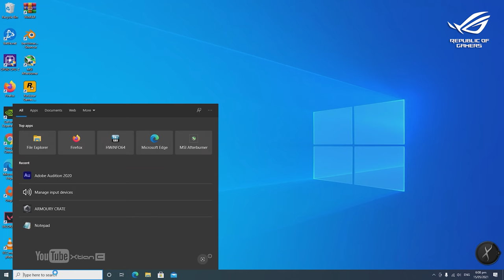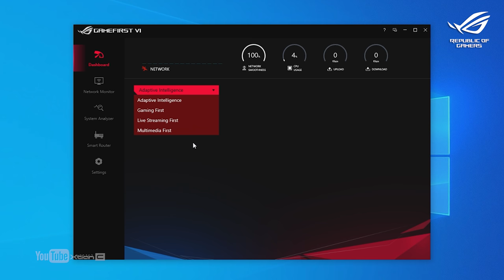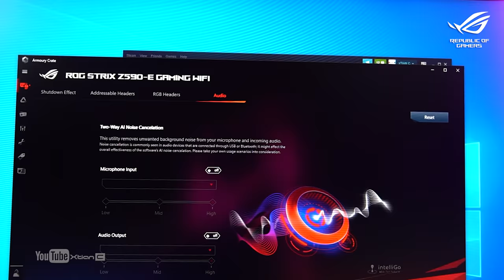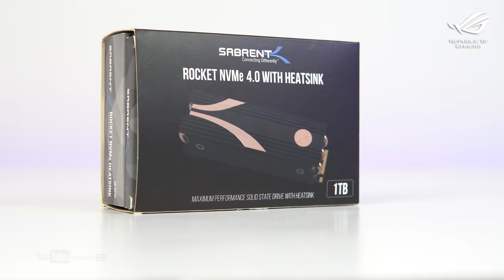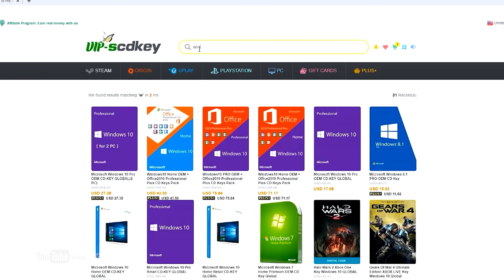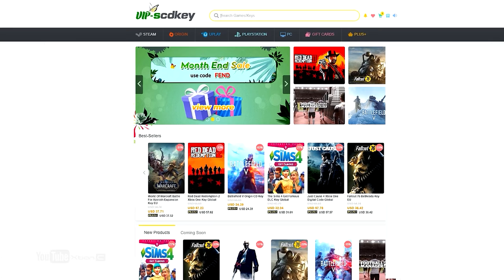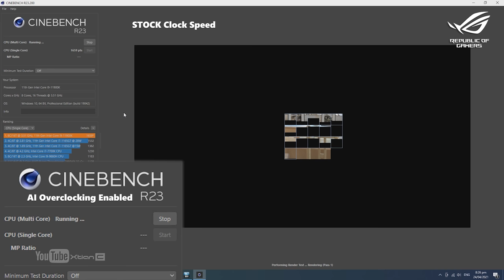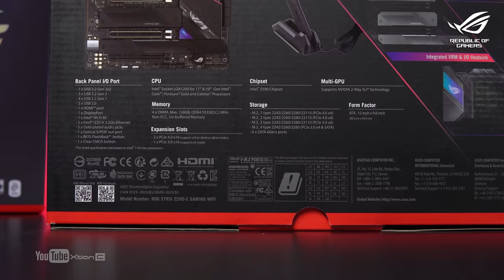($4000) 200K ROG Strix Z590-E wifi Gaming PC Time Lapse Build ft. RYUJIN II 360 & Intel i9-11900K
Full Specs:
•CPU: Intel Core i9-11900K
•Motherboard: ROG Strix Z590-E Gaming Wifi

•Cooler: ROG Ryujin II 360

•GPU: ROG Strix GeForce RTX 3080 OC 10G

•RAM: Gskill 32GB Trident Z Royal Silver 3600MHz

•SSD: Sabrent 1TB Rocket NVMe 4.0 Gen4

•Phanteks Eclipse P500A

Timestamp/Video Content
0:00 - Intro
0:35 - ROG Strix z590 E Gaming Overview
4:00 - AI features
6:50 - AI Two way AI Noise Cancellation Test
8:09 - Time Lapse PC Build
13:16 - AI Overclocking Benchmark

Credits:Shot and Edited by
Xtian Capinpuyan
Bryan Osorio
*Tags*
ASUS ROG
ROG PC
ROG Gaming
ROG Gaming PC
ROG Gaming PCbuild 2021
ROG Ryujin II 360
ROG Ryujin II 360 build
ROG Z590 Build
ROG z590 e gaming wifi
ROG z590 e gaming wifi build
ROG z590 e gaming wifi benchmark
ROG AI
ROG AI Motherboard
ROG AI suite 3
ROG AI Overclocking
ROG AI Networking
ROG AI Cooling
ROG AI Two way Noise Cancelling
intel 11th gen
intel 11th gen build
intel core i9
intel core i9 build
intel core i9 11900k build
11900k build
11900k PC build
11900k benchmark
11900k OC
11900k overclock
11900k rtx 3080
11900k rtx 3080 build
$4000 build
$4000 Full ROG build
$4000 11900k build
Phanteks p500a
Phanteks p500a build
Phanteks p500a drgb build
Phanteks p500a pc build
Strix rtx 3080
Strix rtx 3080 build
RTX 3080
Gaming PC build Philippines
Gaming PC build 2021
Gaming Setup
4k gaming setup
4k gaming setup 2021
Personal Computer
Gaming Computer
Editing PC
Workstation PC
Streaming PC
Rendering PC
Timelapse PC build
PC build
Gaming Setup
DIY PC build
PC DIY